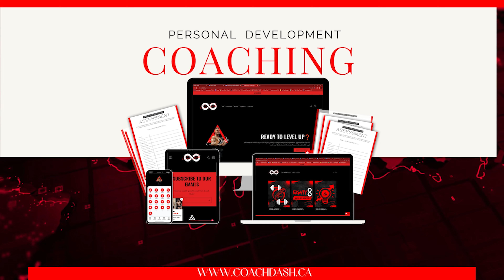THE POWER OF VISUALIZATION!! (GROWTH TALK) ￼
The Power of Visualization: Harnessing the Potential of Your Imagination

Visualization is a powerful tool that harnesses the potential of your imagination to create positive change in your life. It involves creating vivid mental images of desired outcomes or goals and immersing yourself in the sensory experience of achieving them. While it may seem like a simple mental exercise, visualization has been proven to have a significant impact on personal growth, performance, and overall well-being.

The process of visualization begins by clearly defining your goals or aspirations. Whether it's achieving career success, improving relationships, or enhancing physical well-being, visualization allows you to create a detailed mental picture of your desired outcome. The more specific and detailed your visualization, the more effective it can be in manifesting your goals.

Visualization works by activating the subconscious mind, which is responsible for driving our thoughts, beliefs, and behaviors. When we vividly imagine ourselves achieving our goals, our subconscious mind starts to accept these mental images as real experiences. This, in turn, influences our thoughts, emotions, and actions, aligning them with our desired outcomes. By consistently visualizing success and positive outcomes, we can reprogram our subconscious mind to support our goals and attract opportunities that align with our visions.

The power of visualization extends beyond just influencing our thoughts and actions. It can also have a profound impact on our emotions and overall well-being. When we engage in visualization, we experience the positive emotions associated with achieving our goals, such as joy, confidence, and fulfillment. These positive emotions, in turn, have a ripple effect on our mental and physical health, reducing stress, increasing motivation, and boosting our overall sense of happiness.

Research has consistently shown the benefits of visualization in a wide range of fields, including sports, personal development, and health. Elite athletes often use visualization techniques to enhance their performance by mentally rehearsing their movements and actions. Studies have shown that athletes who regularly visualize their performances experience improved focus, confidence, and overall athletic performance.

Furthermore, visualization has been proven to be an effective tool in goal setting and achieving personal success. When we visualize our goals, we create a roadmap for our subconscious mind to follow. This alignment of our conscious and subconscious mind enables us to make better decisions, spot opportunities, and take actions that bring us closer to our desired outcomes.

To harness the power of visualization in your daily life, here are a few techniques you can practice:

1. Create a clear mental image: Visualize your goals with as much detail as possible. Imagine the sights, sounds, smells, and emotions associated with achieving your desired outcome. The more vivid and realistic your mental picture, the stronger the impact on your subconscious mind.

2. Practice daily visualization: Set aside dedicated time each day to engage in visualization exercises. This could be in the form of meditation, guided imagery, or simply taking a few minutes to visualize your desired outcomes. Consistency is key to reprogramming your subconscious mind and aligning your thoughts and actions with your goals.

3. Combine visualization with positive affirmations: While visualizing, reinforce your mental images with positive affirmations that support your goals. Repeat affirmations that reflect confidence, abundance, and success. This combination of visualization and affirmations amplifies the effect on your subconscious mind.

4. Believe in your visualization: Approach your visualization practice with a mindset of belief and faith. Trust in the power of your imagination and the potential of visualization to create positive change in your life. Belief is a crucial element in aligning your conscious and subconscious mind.

Visualization is a powerful tool that allows us to tap into the limitless potential of our imagination. By harnessing the power of visualization, we can shape our thoughts, beliefs, and actions to manifest our desired outcomes. With consistency, belief, and focused intention, visualization can be a transformative practice that propels us towards personal growth, success, and a fulfilling life.